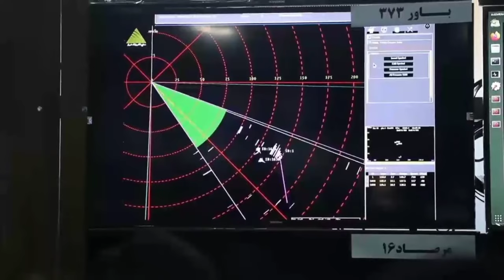Introducing Iran's AD-08 Majid Air Defence System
The AD-08 Majid is a state-of-the-art air defence system developed by Iran to protect its airspace from hostile threats. With advanced radar capabilities and precision targeting, this system is capable of detecting and intercepting a wide range of aerial threats, including enemy aircraft, missiles, and drones. In this article, we take a closer look at the AD-08 Majid and its key features.
Taliban doku
taliban song
taliban musik
taliban afghanistan
taliban auto
taliban yeat
taliban iran
taliban vs iran
taliban interview
taliban music
afghanistan vs iran
afghanistan vs pakistan
taliban new technology
taliban new government